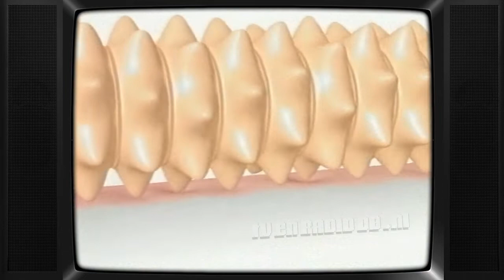TV: NET5 - Reclameblok (20000610, +-2050) | Oude Nederlandse Reclame Spots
Compleet NET5 reclameblok. Uitgezonden op 10 juni 2000 om ongeveer 20u50. Inhoud:
- NET5 reclame ident
- Sportlife
- PTT Post
- Coca Cola Light
- PPT Post - EK Zegel
- Braun Silk-Epil
- Heinz Tomatenketchup
- Kruidvat
- Hak
- Motorola
- Daewoo
- Motorola
- Morgen op NET5
- Wanadoo (Peter Lusse)
- NET5 reclame ident